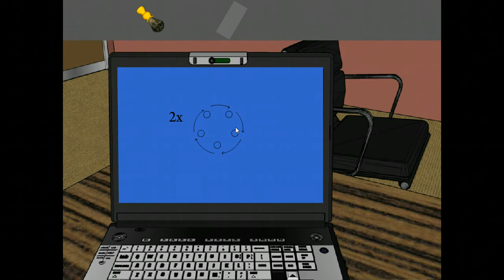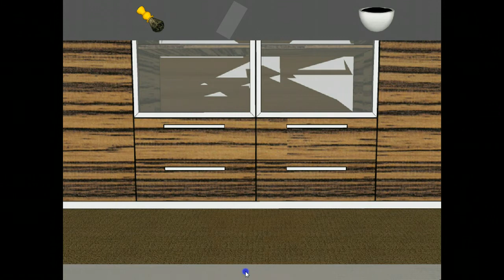Office Investigation Escape Walkthrough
A quick walkthrough for the free online flash game Office Investigation Escape. Office Investigation Escape is another point and click room escape game developed by Escape Games Land. In this game, you have to find items and solve puzzles to get out of the room. Good luck and have fun!